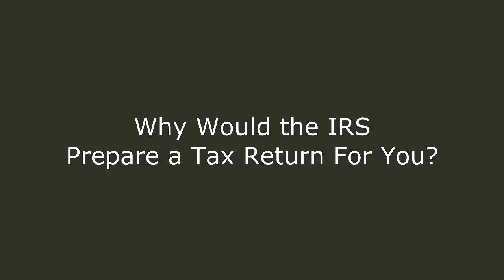Why Would the IRS Prepare a Tax Return For You - Houston, TX CPA Larry Weinstein Explains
Why Would the IRS Prepare a Tax Return For You

Houston, TX CPA and IRS Tax Specialist Larry Weinstein explains
why the IRS would prepare a tax return for you.